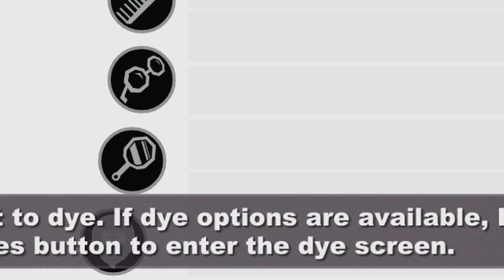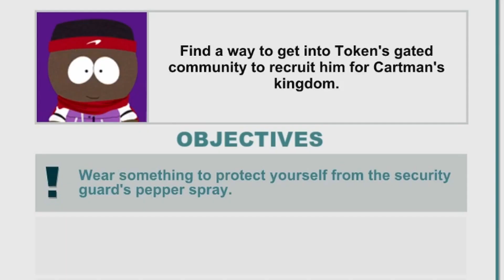Getting The Squad Together! | South Park: The Stick of Truth Episode 2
Another South Park Stick of Truth Video and still a few more to go.